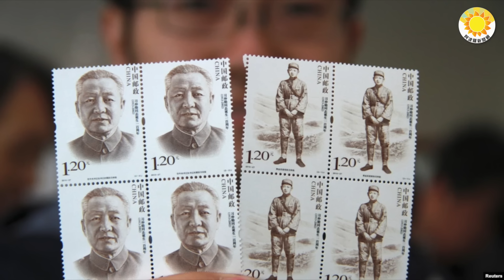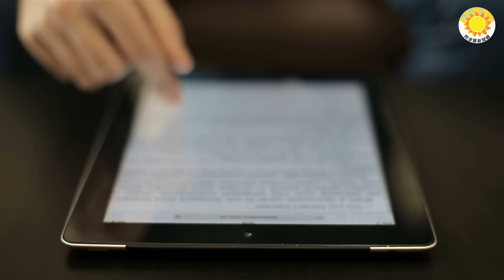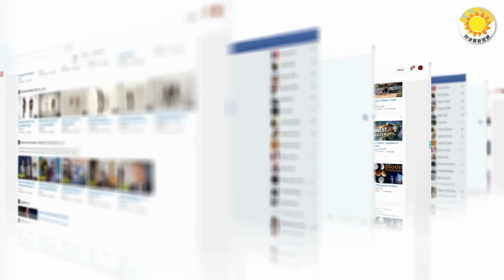⚡🌪️中共政策重大轉向？發動政變以來他首訪中共🔥🚫 暗示「人民更恨習近平」！司馬南挺川普被中共禁言一年👑💥這樣拍習近平馬屁 口碑「炸裂」🍁加國會通過挺台動議 稱聯合國...【阿波羅網CA】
🌸本頻道大陸免翻牆鏈接🌸
（鏈接長期有效，請複製保存上方鏈接，在中國大陸可將上方鏈接直接粘貼到瀏覽器地址欄就可免翻牆打開我們的頻道，請傳給大陸的朋友，請幫助我們傳播🙏）

00:00 摘要
01:19 加拿大國會通過挺台動議 稱聯合國2758號未稱中共擁有台灣
02:26 中共政策出現重大轉向？發動政變以來他首次訪中共國
05:08 暗示「人民更恨習近平」！司馬南挺川普被中共禁言一年
06:47 這樣拍習近平馬屁 口碑「炸裂」